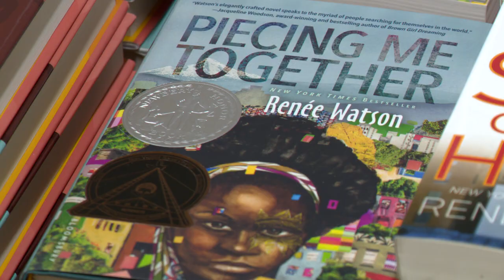Author Visit South Irving Library: Renee Watson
In the world of teen/young adult books, Renee Watson is a star.  And she came to Irving to show off her newest novel – and to talk to her fans.  The book is “Some Places More Than Others,” a story about a girl, the past, the present and the places that give them context.  The place for this was the South Irving Library and Susan Stephens has more context for you, just watch the story.  For more stories like this one, watch ICTN.